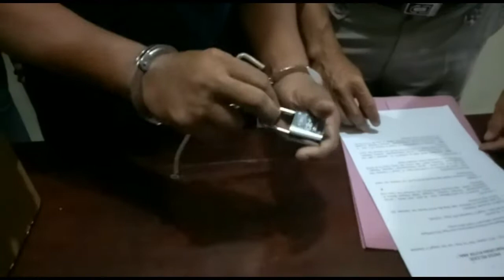NGENES POL,,,,PENCURIAN KOTAK AMAL TEREKAM CCTV,DIAMANKAN POLSEK GENUK